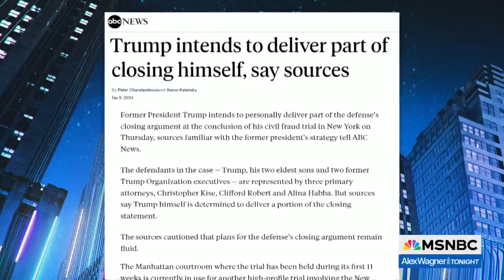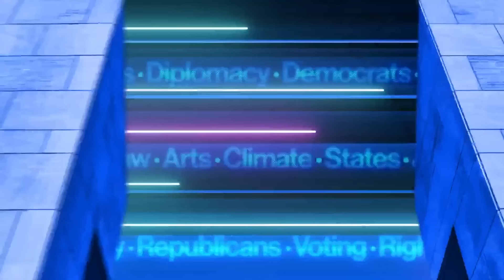Judge preempts Trump ploy to turn New York trial into circus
The judge in Donald Trump's civil fraud trial in New York was open to the possibility of Donald Trump speaking as part of his closing arguments in the case, but as the judge imposed limiting conditions to ensure Trump would keep his remarks relevant to the case it became clear that Trump had something else in mind. Susan Glasser, staffer writer for The New Yorker, talks with Alex Wagner about how Trump is participating in his own defense.